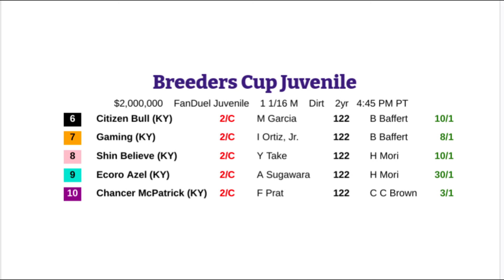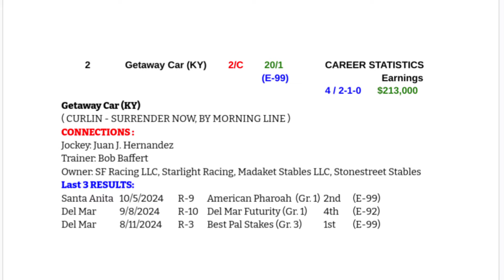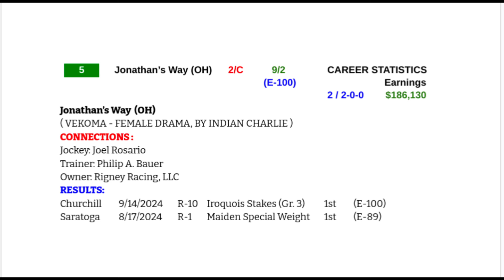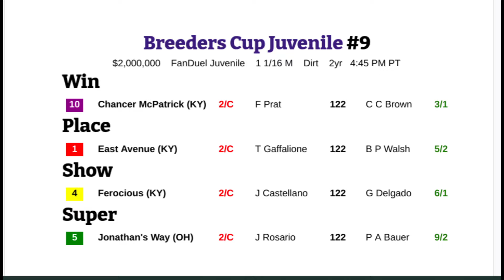Breeders Cup: Juvenile - Field / Odds / Stats and Connections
The 2024 Breeders Cup Juvenile All Horses stats & connections with morning line odds for the big race on Friday 11/1/24.